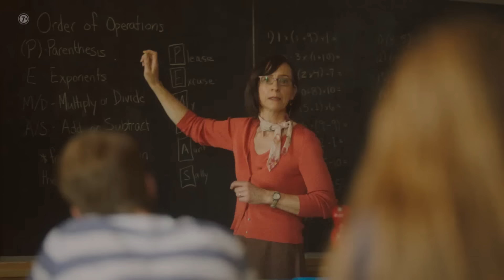Sığınaktaki Kız Full HD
Güzel İçerikler İçin Kanalımıza Destek Olabilirsiniz.
MUTLAKA OKU!
Özet. Elizabeth Shoaf, 2006 yılında henüz 14 yaşındayken kaçırılıp bir yeraltında bir mahsene hapsedilir. 10 gün boyunca çeşitli işkencelere maruz kalan Elizabeth, zor da olsa özgürlüğe giden bir yol bulmayı başarır. Ancak aradan geçen yıllara rağmen içinde hala bir korku vardır.

Flimdeki Çocuk Kurtulmayı Başarır fakat , Başaramayanlar var,Metin şenay adlı or** ço*cuğunun, çocukları kaçırdığını hepimiz duyduk. Ülkemizde böyle olayların yaşandığını biliyoruz ve Gerekli önlemlerin alınması için uğraşmamız gerek.
 Çocuklarımıza sahip çıkalım!
Çocuklar susar.Sen Susma!
Children keep silent. Don't be silent!